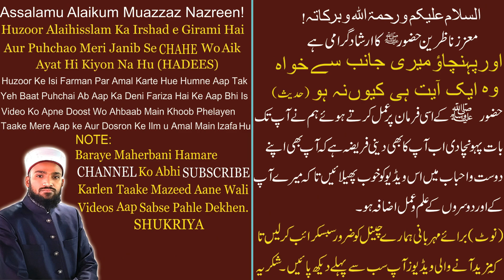hazrat junaid baghdadi ka waqia | junaid baghdadi aur aaj ke sufi | HAFIZ SYED SAJID PASHA QADRI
👉About This Video👇👇👇

Assalm u Alaikum Dosto!
Aap is video main dekhenge ke PEER U MURSHID KAISA HUNA CHAHIYE aur MUREED KIS SE HUNA CHAHIYE Tu baraye maherbani video khud bhi dekhen aur apne FRIENDS ko bhi bhejen SAWAB ki Niyyat se SHUKRIYA...

Syed Sajid Pasha Qadri Is A Official Channel Of Astana Atiwal Sharif
 (Baragah -e- Hazrat Syed Zahooruddin Shah Qadri)
❔For Any Question❔ Please Visit My (EMAIL)
🔷️کنزالعرفان اسلامک ریسرچ سنٹر کی کی جانب سے🔷️

سید ساجد پاشاہ قادری یہ آستانہ اتوال شریف
 بارگاہ حضرت سیدظہورالدین شاہ قادری (علیہ الرحمۃ) کا آفیشل چینل ہے
جس کی خصوصیات یہ ہے: اسلامی بیانات،
 نعت رسولﷺ، اور محفل سماع، اور آپ کے مسائل کا حل (اسلامی سوالات وجوابات)
⚠️نوٹ: کویٔ بھی سنی چینل ہمارے ویڈیوز کو اپلوڈ کرنے سے پہلے ہم سے اجازت لینا شرط ہے ورنہ کاپی رائٹ کنٹینٹ کلیم ہوسکتا ہے (یاد رہے)